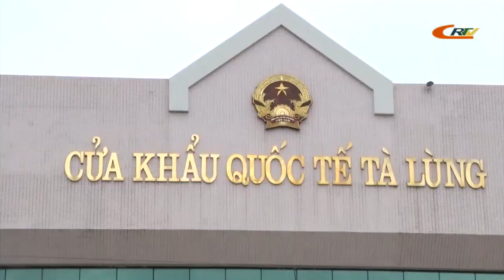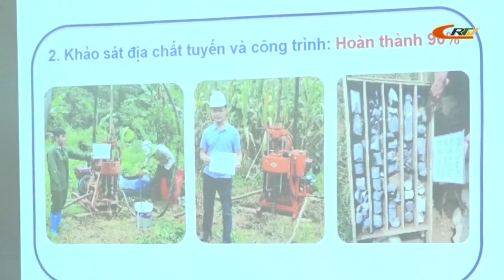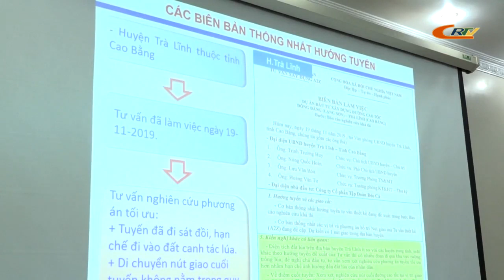Cao Bằng tiềm năng và phát triển (Số 15/2020)